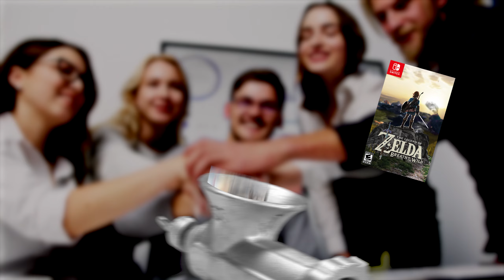Palworld | Shoot the Cute - Check It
They kept making my video shorter with their patches